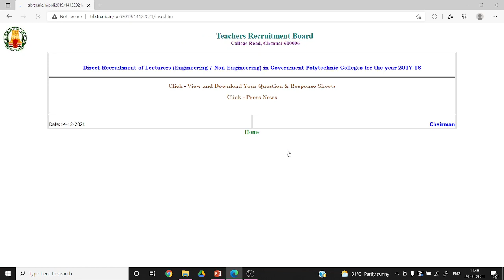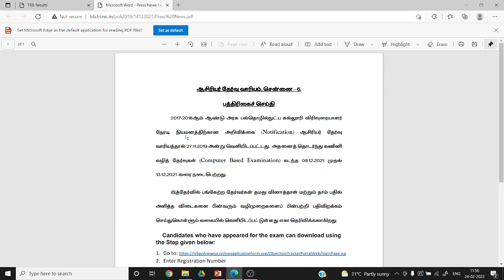Fake News about Response Sheet PGTRB Exam 2022